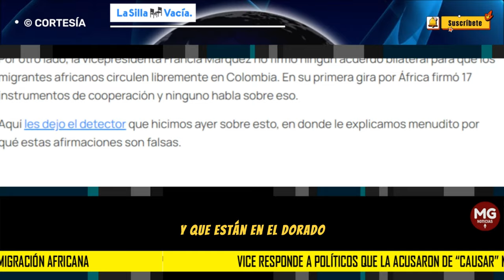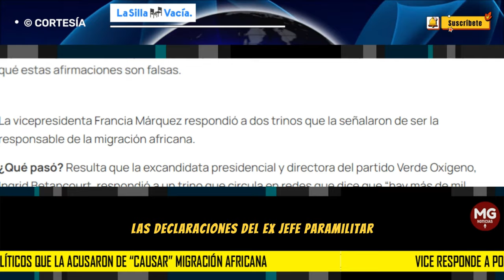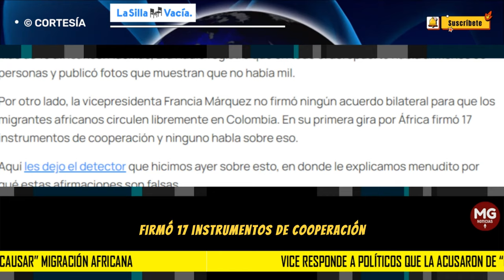📢 VICE RESPONDE A POLÍTICOS QUE LA ACUSARON DE "CAUSAR" MIGRACIÓN AFRICANA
La vicepresidenta Francia Márquez respondió a dos trinos que la señalaron de ser la responsable de la migración africana.